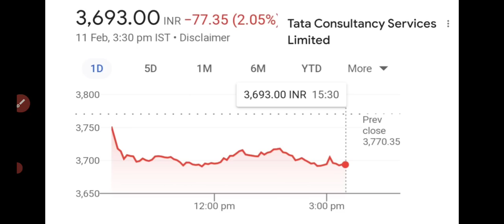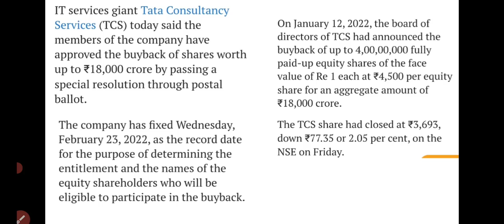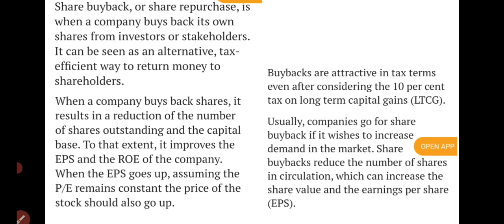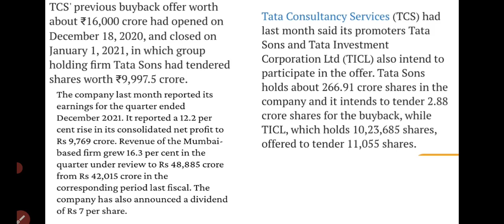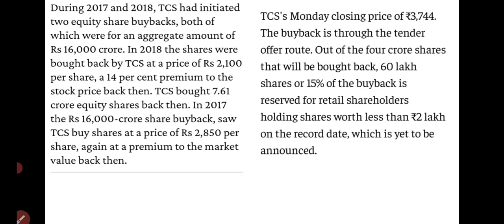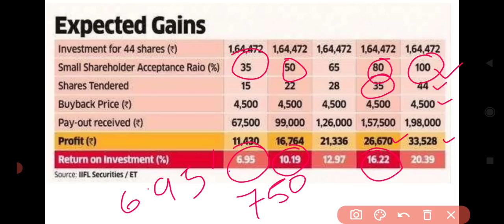ഒരു മാസത്തിനുള്ളിൽ 20% വരെ റിട്ടേൺ നേടാനുള്ള അവസരം..!/ TCS Buyback malayalam/wealthy life malayalam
പ്രൈവറ്റ് ടെലിഗ്രാം ചാനൽ വഴി  intraday+ swing + Positional break out+ long term SIP investment+ BTSTT ട്രേഡുകളുടെ ഒരു combo Pack 499 Rs/ Month.
stock and options 999/month
എന്ന റേറ്റിൽ ലഭിക്കണതാണ്.